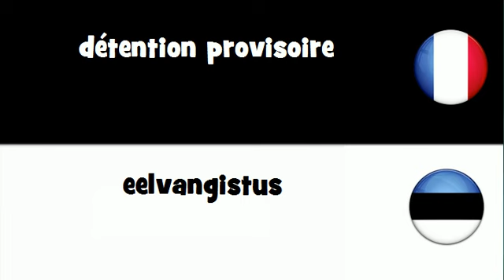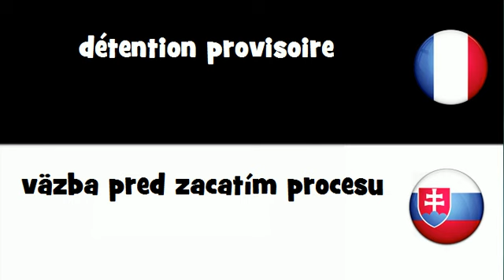VOCABULAIRE EN 20 LANGUES = détention provisoire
frenchwithvincent VOCABULAIRE EN 20 LANGUES = détention provisoire